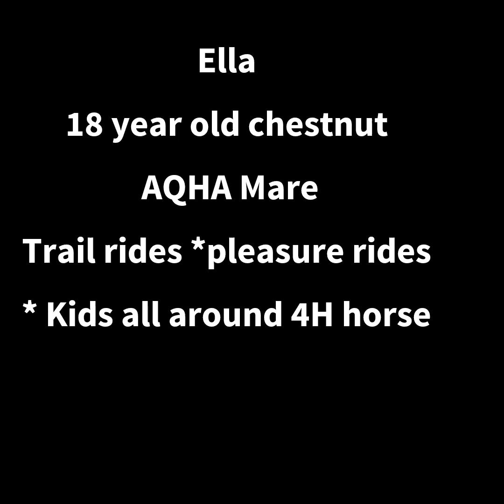Ella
18 year old AQHA Chestnut mare. All around 4h show horse. Trail rides. Been used as a kids horse. Well broke.